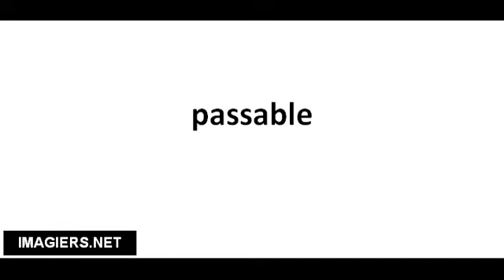Cómo pronunciar passable